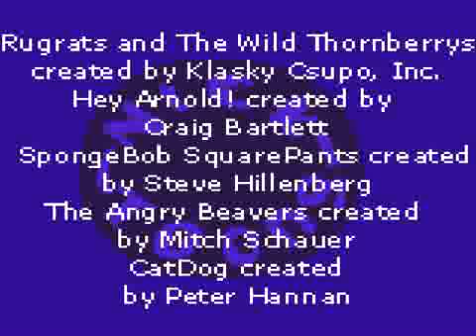GBC ► Nicktoons Racing